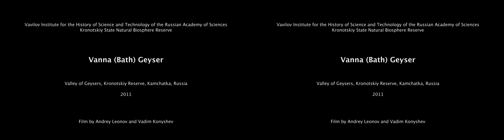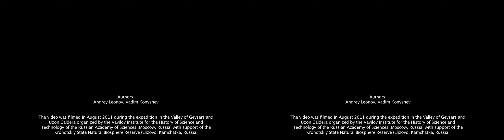Vanna (bath) Geyser 3D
Vanna (bath) Geyser 3D. The Valley of Geysers, Kronotskiy Reserve, Kamchatka, Russia. August 2011.